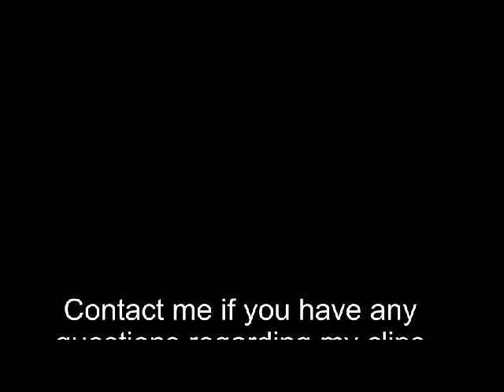adult movie hot 2015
sexy dance korean
Korean, Dance, TAB, Singapore, SNSD, Abracadabra, cover, Sexy, Girls, Hot, Gorgeous, dance, Korea, (Country), Dancing, Moves, Spice, Group